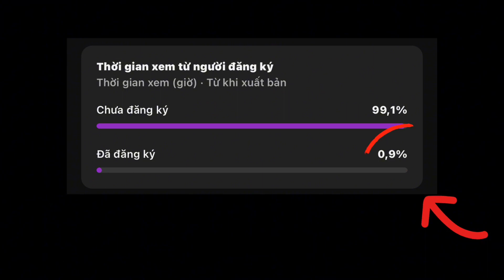Tôi Cho Ma Nữ Ăn Bánh | Seven Nights Ghost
Ủng hộ tôi một chút kẹo mút :DDD